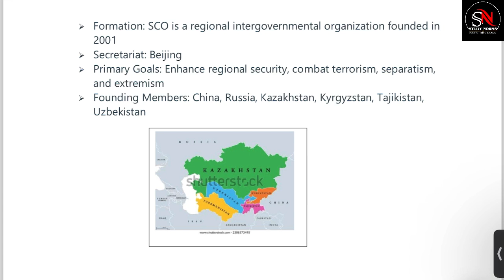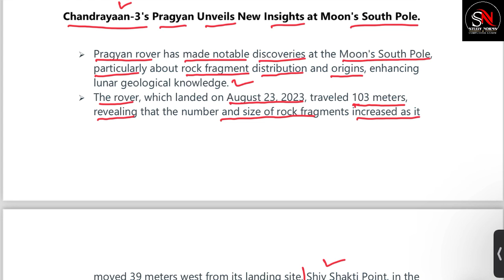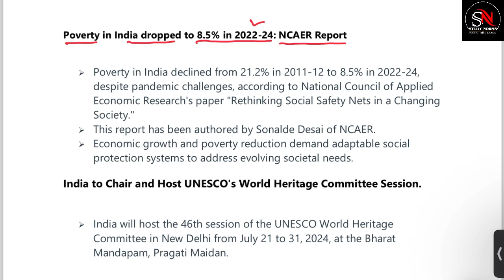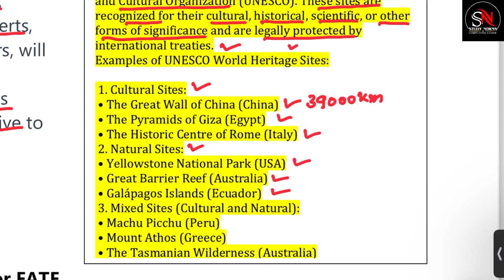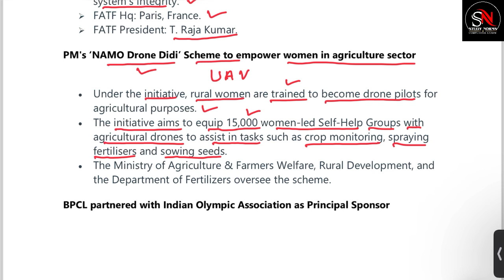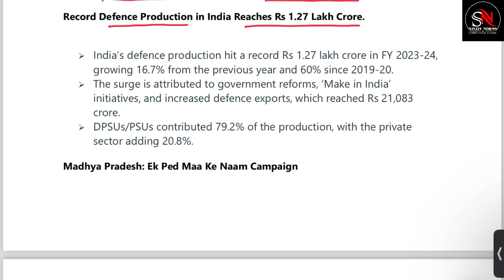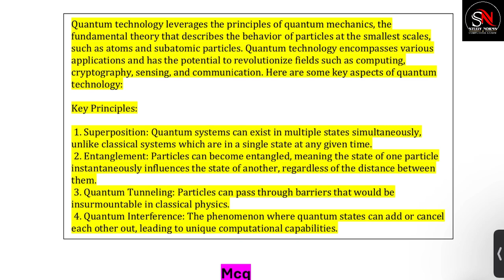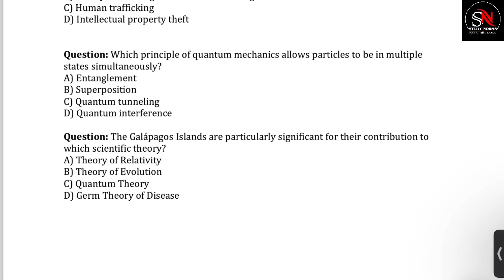DAILY CURRENT AFFAIRS 3-6 JULY //SSC // CHSL // GD // JKSSB